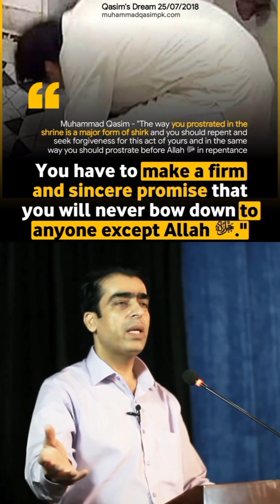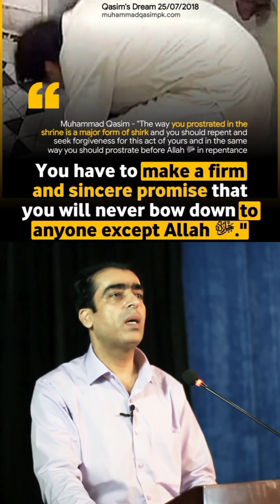Muhammad Qasim Dreams Imam Mahdi